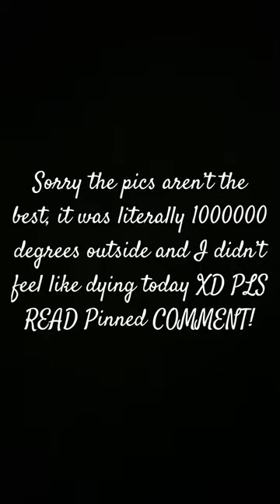Taking Pictures of my Schleich Horses!